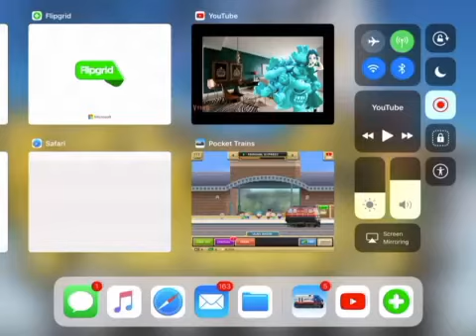What is this game over theme?